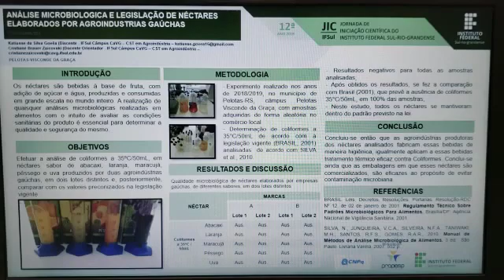1135 ANÁLISE MICROBIOLÓGICA E LEGISLAÇÃO DE NÉCTARES ELABORADOS POR AGROINDÚSTRIAS GAÚCHAS